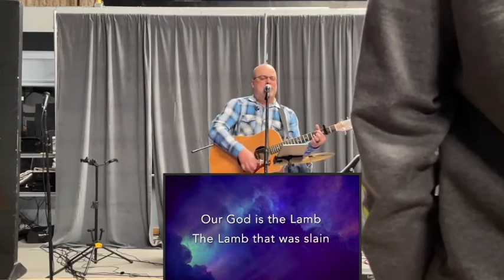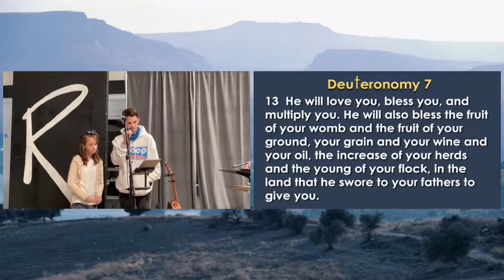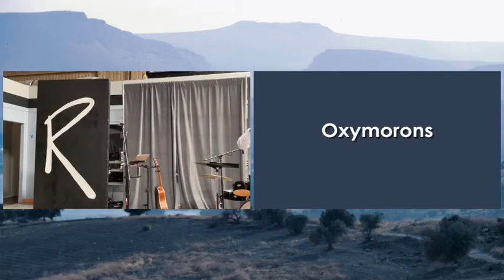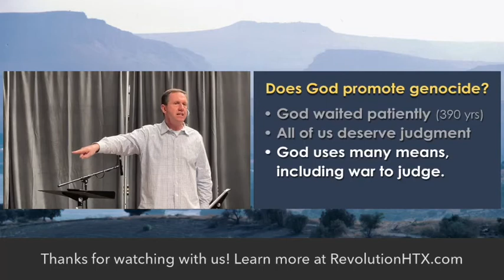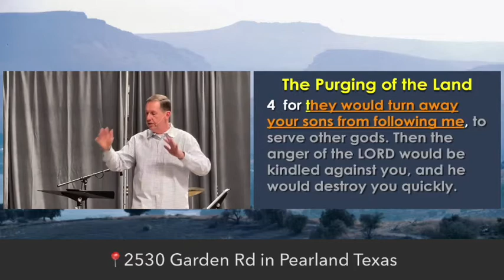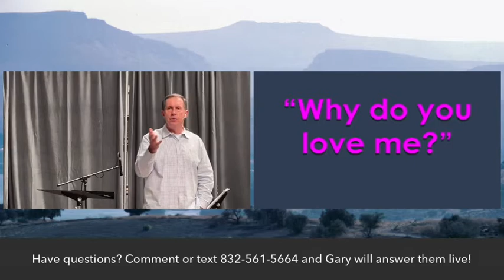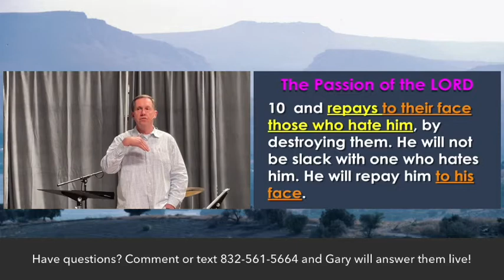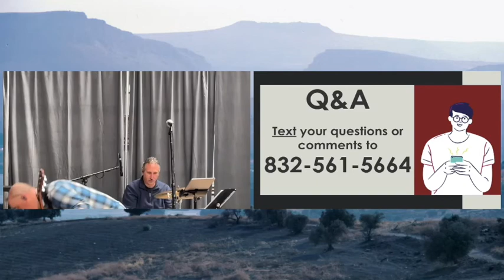Deuteronomy: Part 7 - GOD our Warrior!